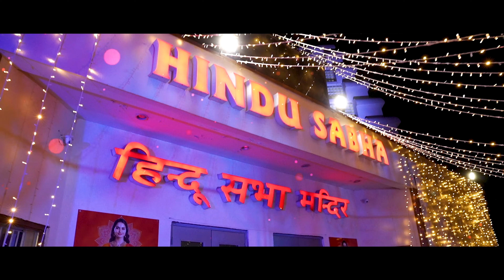Ram ka hua mai | ram ji ke bhajan | New Ram Bhajan 2024| MANOJ GAIROLA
Singer-Manoj Gairola
Lyrics-Ravi Chopra
D.O.P-Sachin Thakur, Vipul Sharma
Poster - Jassi
Special thanks- Abhay dev shastri, Vasudev Joshi, Rajender Gairola,Ajay tyagi, phool kumar sharma and Hindu sabha management
Jai Shri Ram, ram mandir song, ram mandir, ram ji ke bhajan, ram ji ki aarti, ram mandir ayodhya, Latest Ram Bhajan Songs

@timesofayodhya9861 @Aapki Ayodhya